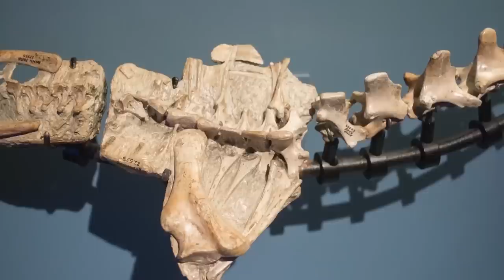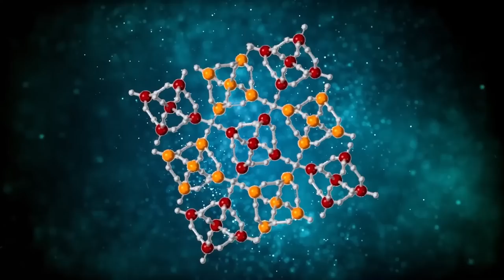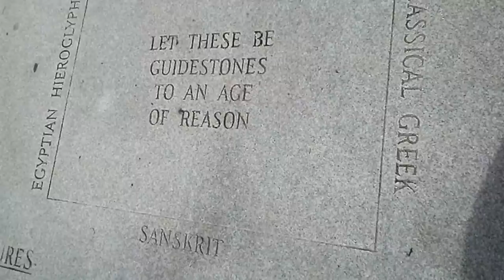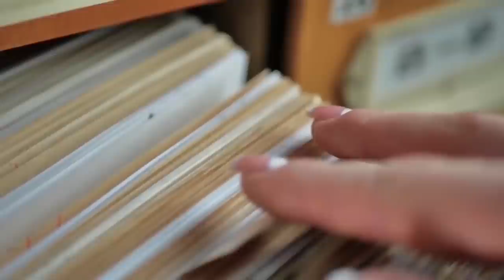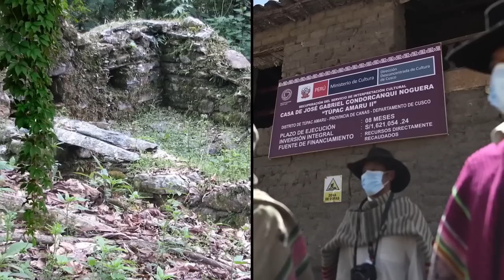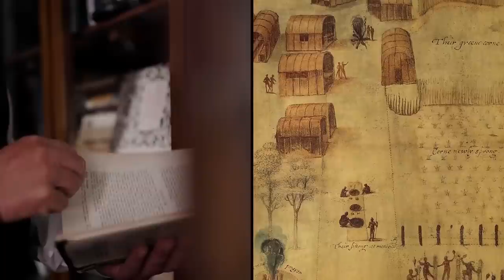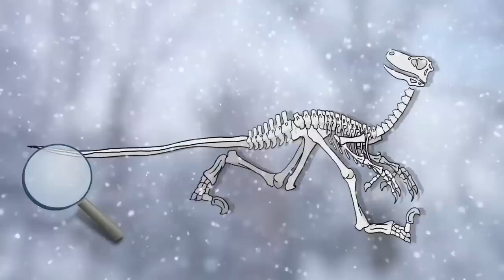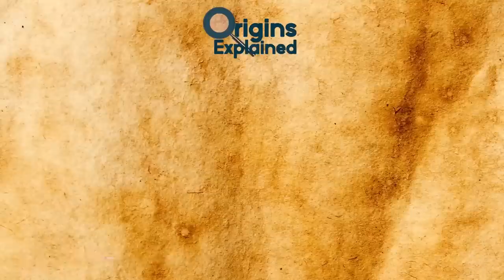CREEPIEST & SCARIEST Archaeological Discoveries!